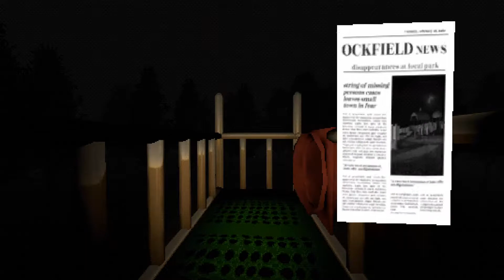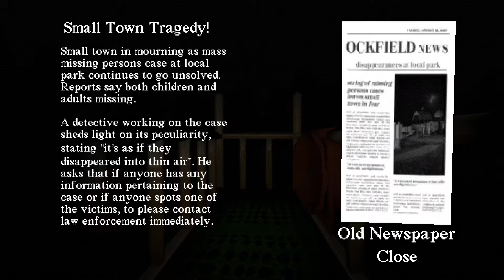What's Down The Slide??? - Slide In The Woods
What do you think is hiding in the slides at night? Let's find out!

Slide In The Woods Info:

You come across a slide in the middle of the woods... Why not ride it?
A short downloadable game for windows.

- if you'd like some mech.

- if you'd like to tune in to one of my future livestreams!